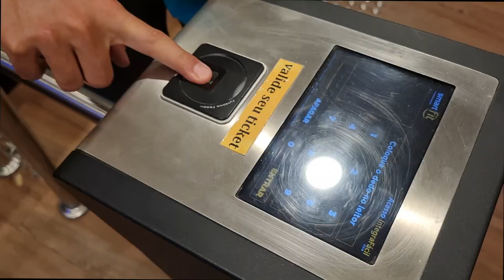FIRST DAY AT THE GYM in Brazil | DAMING POGI !!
Life update! What happened on our 1st day at the gym? This is our preparation for the big day! This video is all about our new routine that we want to maintain to be more productive, stay fit and healthier. Watch til the end and enjoy! Sending love!!

🎥 Turn SOCIAL MEDIA into fulltime business here:
     (If you want to be a Youtuber, Photographer, Videographer, Content Creator or even quit you 9-5 job this is for you!)

    (Your small donation can make a huge help for us to fulfill our dream
      to travel back in the Philippines and make travel vlogs. 🌈🥰🙏)

Thank you to all of our supporters and subscribers for being a part of our life! We are hoping that we could always spread 🤍 and positivity in your lives.We would love to ask your support on our channel to continue as an
inspiration at many different aspects of life.

Love,
Aikah & Rafa